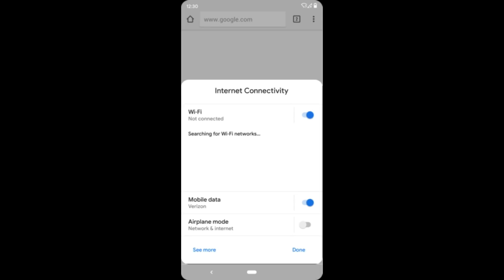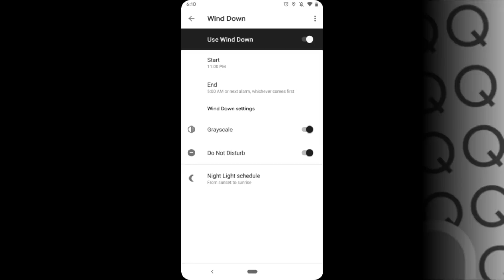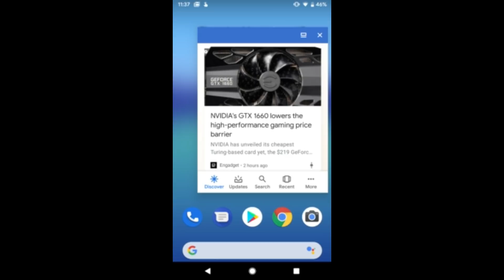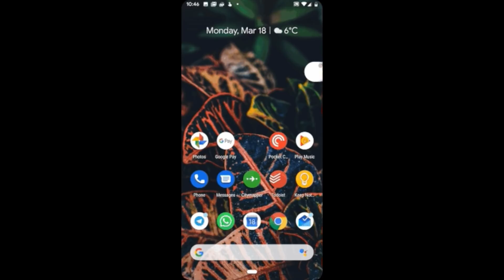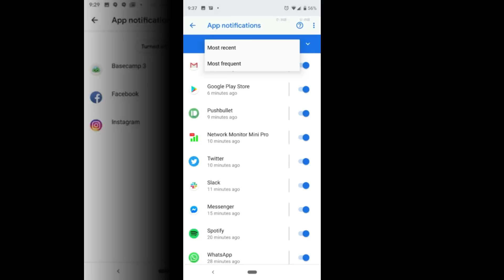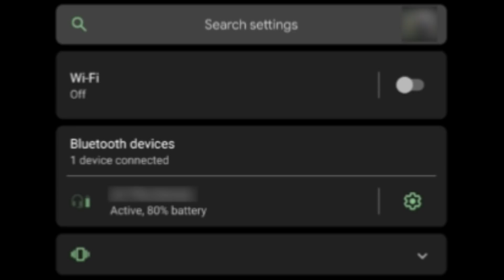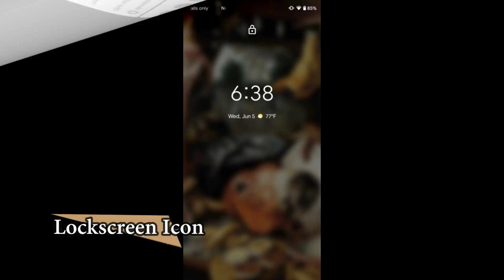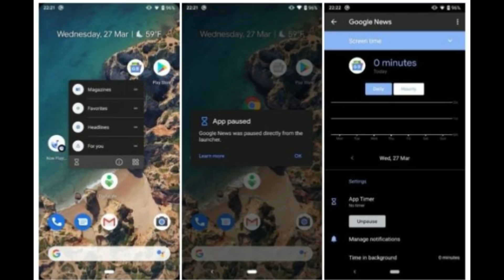Android 10 Features 🔥🔥🔥 | Tech In Tamil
Android Q | Android 10 என்ற Operating System ஐ Google நிறுவனம் அறிமுகம் செய்துள்ளது .இந்த Android Q OS aka Android 10 இன் Features மற்றும் முழு விபரம் இந்த வீடியோவில். Tech In Tamil